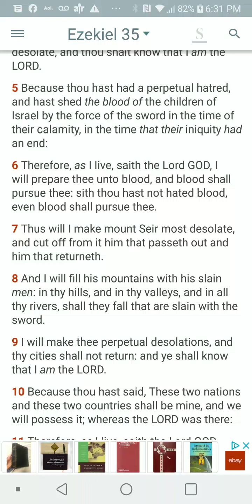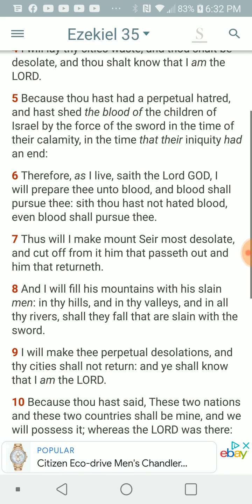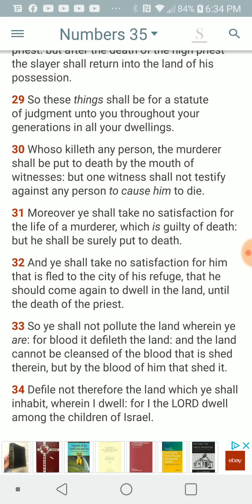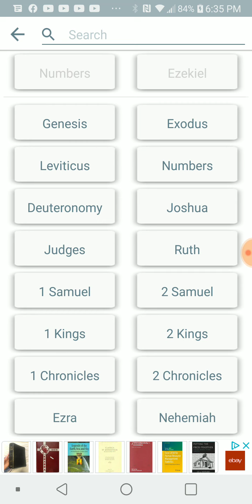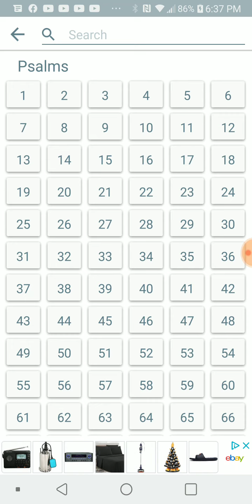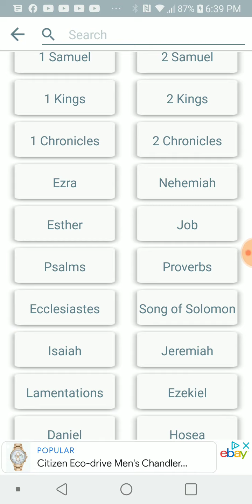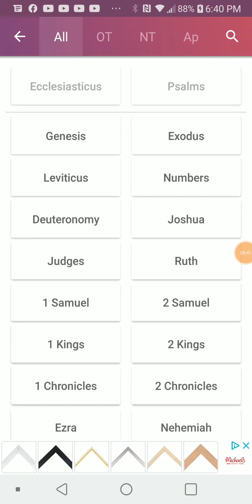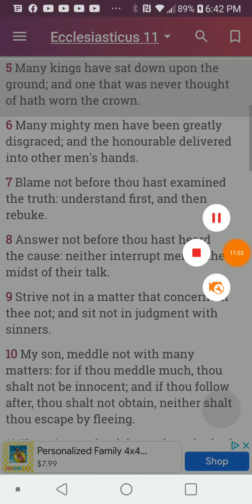PT.2 of 4 , For inquisition shall be made into the counsels of the ungodly